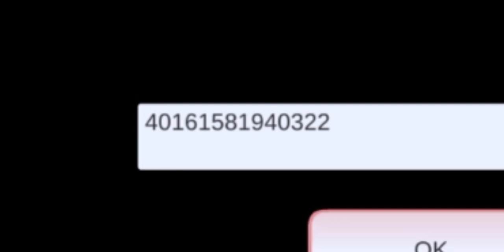DISNEY PALACE PROPS ID!